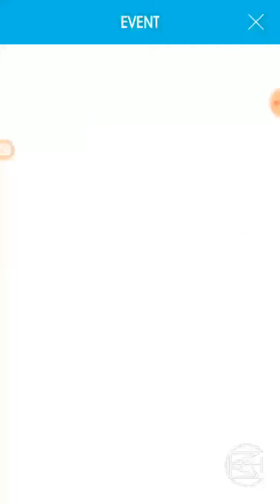Line Play Gacha - Blood Type B